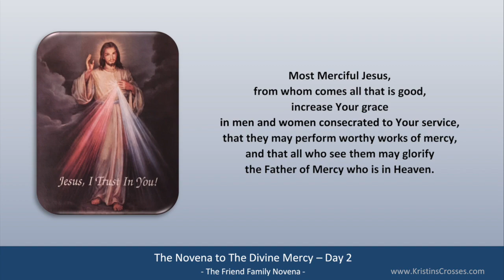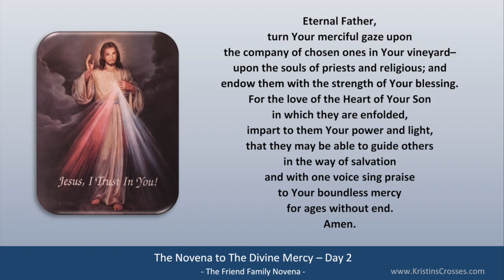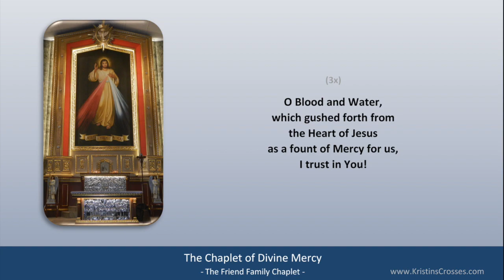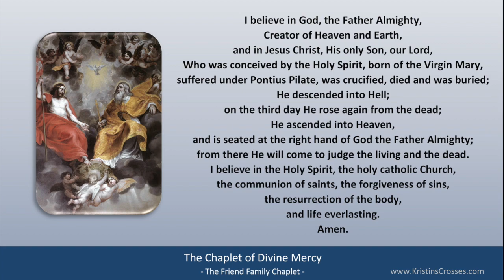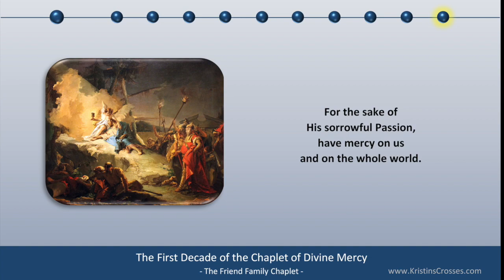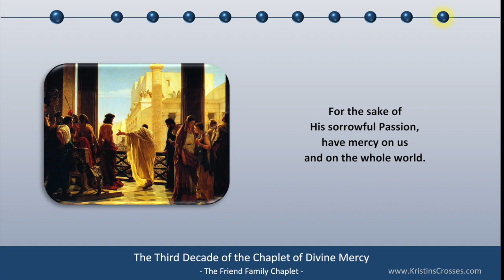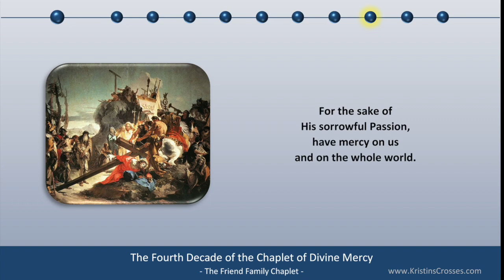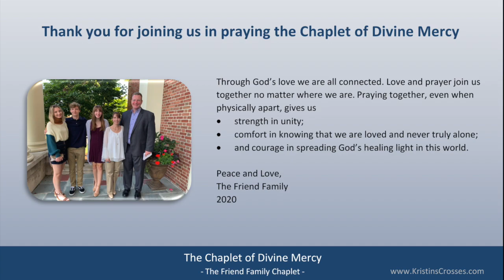Day 2 - Novena to The Divine Mercy with Chaplet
Today pray for the souls of priests and religious...

Divine Mercy Sunday is the first Sunday after Easter.

"Join us in praying the Novena to The Divine Mercy." -The Friend Family

PRAYERS:

• Coronavirus Pandemic Prayers to Our Lady for Protection by Pope Francis. (To be recited after praying the Rosary in May 2020)